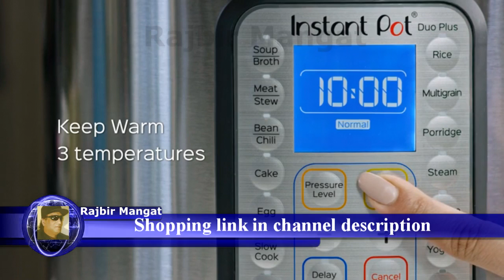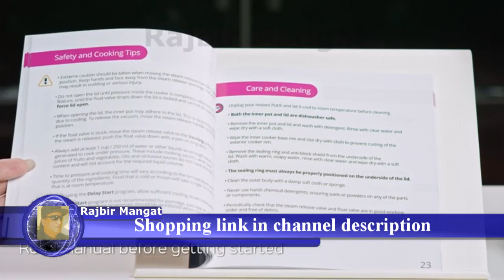Multi Use Programmable Pressure Cooker, Slow Cooker, Rice Cooker, Yogurt Maker, Egg Cooker, Sauté,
Instant Pot DUO Plus 8 Qt 9-in-1 Multi- Use Programmable Pressure Cooker, Slow Cooker, Rice Cooker, Yogurt Maker, Egg Cooker, Sauté, Steamer, Warmer, and Sterilizer